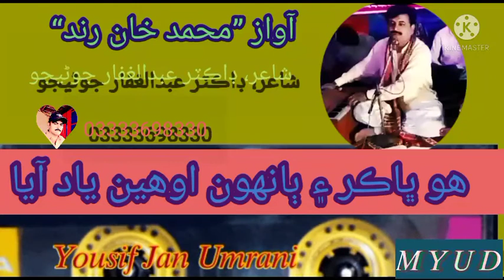چھرو نگاهون۔۔اوهين ياد آيا۔۔۔ آواز۔۔۔۔۔۔۔۔۔محمد خان رند۔ شاعري۔۔۔۔۔ڊاڪٽر عبدالغفار جوڻيجو۔